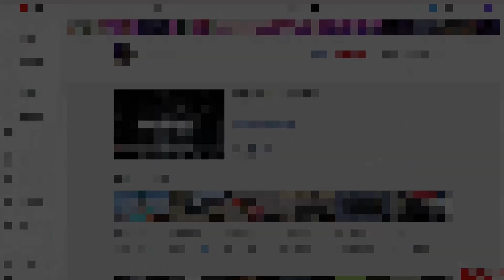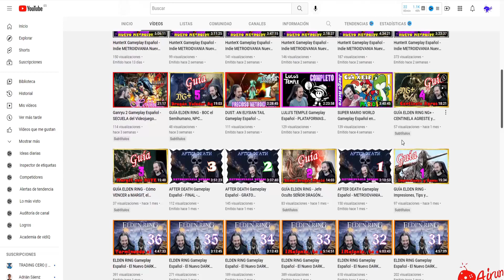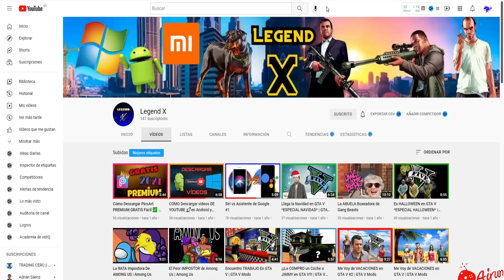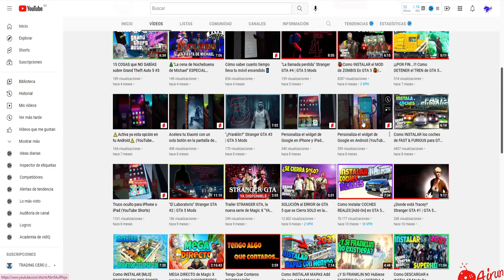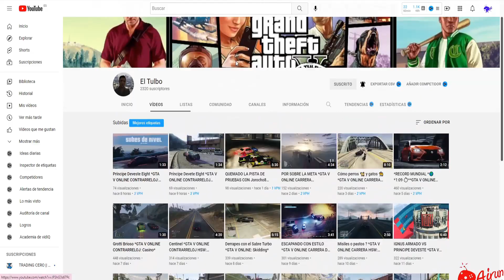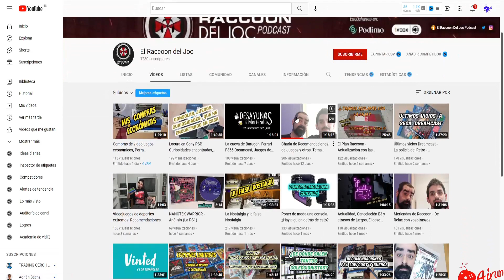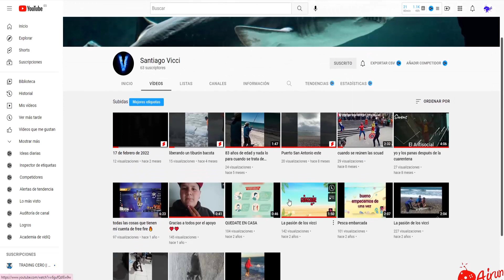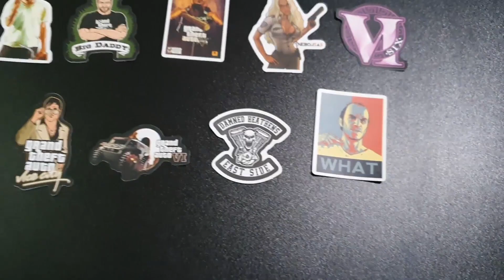CONCURSO DE CANALES 2022 SEMI FINALES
Ejeeeyyyyy...Que pasa jugonmes.
Hoy por fin el día ha llegado el día del concurso: semifinales de El mejor Canal 2022.
Espero que veíais el vídeo entero y que no sea muy difícil responder.